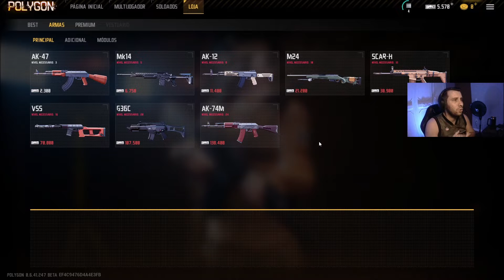ESSE JOGO ME SURPREENDEU! FPS PARA PC FRACO E DE GRAÇA! PT-BR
LINE: ???

🖥️MEU PC:
★ GABINETE GAMER BG009 | FONTE CORSAIR DE 450 80 PLUS | PLACA MÃE H310 - INTEL 9º GERAÇÃO | PROCESSADOR CORE I5 9400F | MEMORIA 16GB HIPERX | GTX 1660 DE 6GB
★Mouse Gamer Logitech G403 RGB Lightsync
★Headset Gamer Hyperx Cloud Stinger
★Cadeira Gamer Husky Black Orange
★Monitor 144hz Bluecase